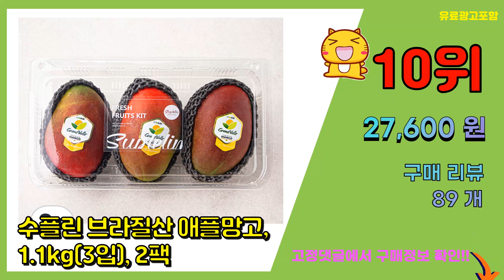혼합과일선물세트 추천 판매순위 Top10 || 가격 평점 후기 비교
❤️❤️❤️요즘 가장 많이팔린 혼합과일선물세트 추천❤️❤️❤️

[00:01]
10위. 나주 남도장터 신고배 선물세트, 7.5kg(11~13입), 1세트 [49,900원]

[00:06]
9위. 올프레쉬 베이직 과일 소믈리에 세트 2호, 1.89kg, 1세트 [38,900원]

[00:11]
8위. 올프레쉬 프리미엄 과일 & 꽃 선물세트 1호, 1.88kg, 1세트 [59,900원]

[00:16]
7위. 프리미엄 혼합 과일선물세트 1호 샤인머스켓 사과 배 혼합세트 추석 [56,800원]

[00:21]
6위. 프리미엄과일선물세트69혼합과일선물세트 명품사과배, 푸띠 고급 사과5과 배4과 사과배선물세트 [54,800원]

[00:26]
5위. #[정성을 다한]자연과일 과일선물세트 프리미엄 혼합 고급 모듬 과일세트 생일 선물 명절 연말   [73,900원]

[00:31]
4위. #[ 과일바구니 ] 축하A 당일발송 과일선물 감사선물 축하선물 생일 승진 병문안 상견례 집들   [85,000원]

[00:36]
3위. 가락과일 고급모듬과일세트(8호), 1세트 [105,000원]

[00:41]
2위. 굿씨드 프리미엄 과일 혼합세트, 1호 [69,000원]

[00:46]
1위. 추석명절 특별한 과일선물 당일발송 프리미엄 혼합과일 11종 선물세트 이바지 결혼인사 축하 [78,460원]